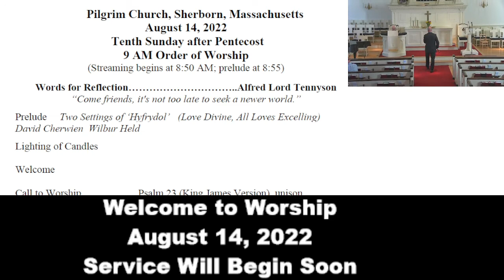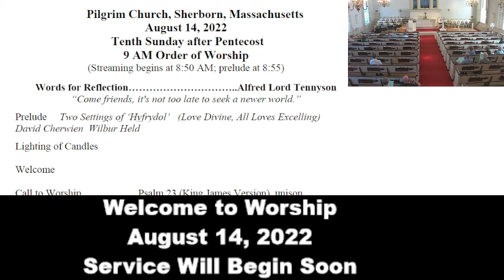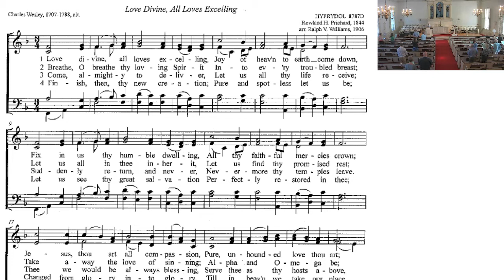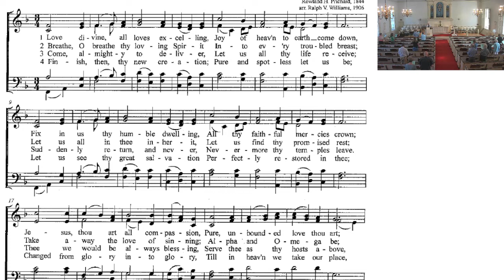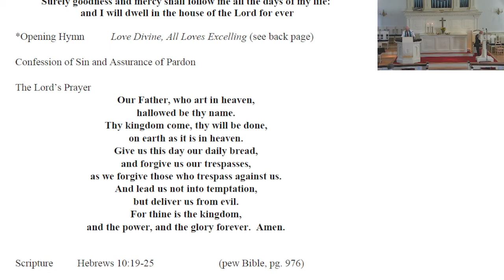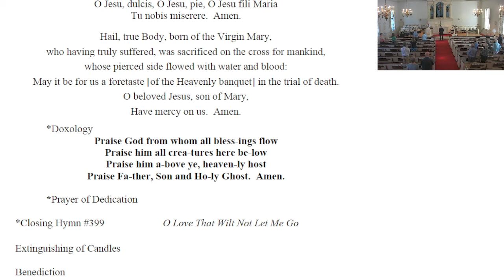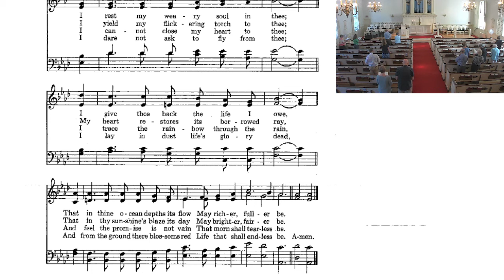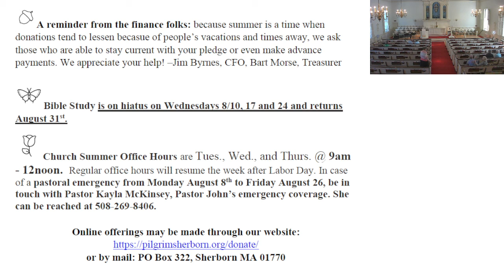Worship Service of August 14, 2022 | Pilgrim Church Sherborn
Sermon: The Living of These Days
Guest Preacher: John Lilly

Give: Support this ministry & be part of reaching people around the world.

ministries